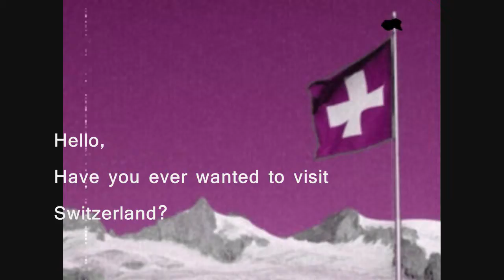Switzerland Comercial Project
This was a video a friend and me did for a school geography project. This video was created